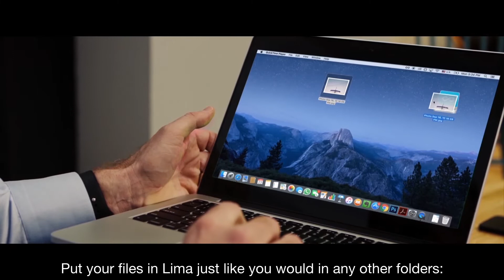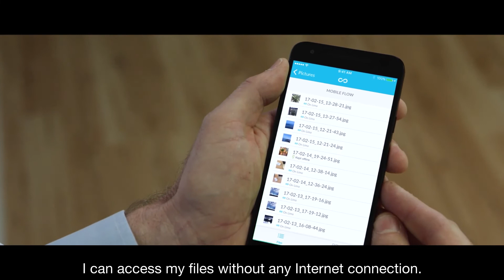Discover the Personal Cloud with Lima Ultra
Tired of moving files around from one device to the other? Fed up with size limits? Concerned about your privacy?